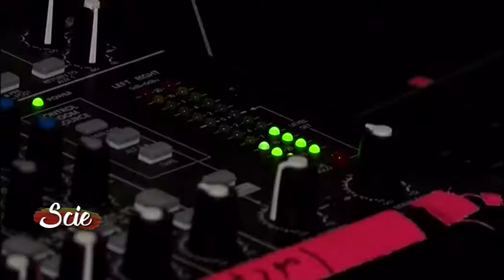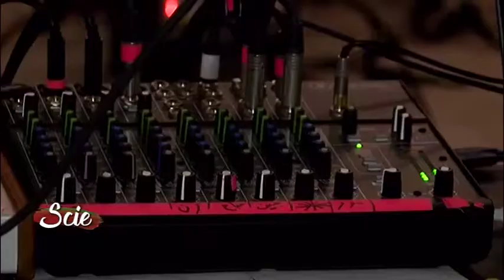Il Fitz porta ad Avellino "Jerusalem in my Heart" nella magica atmosfera della Cripta del Duomo.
Unica data in Campania per la presentazione dell'ultimo lavoro del duo libano - canadese Radwan Ghazi Moumneh e Charles - Andre Coderre . Noi di Scie siamo andati ad ascoltare il loro terzo progetto